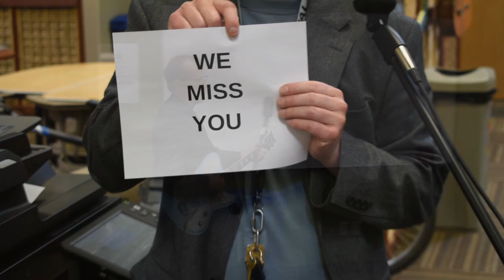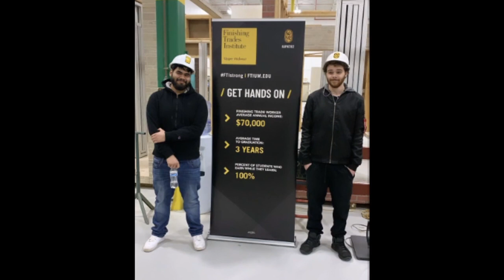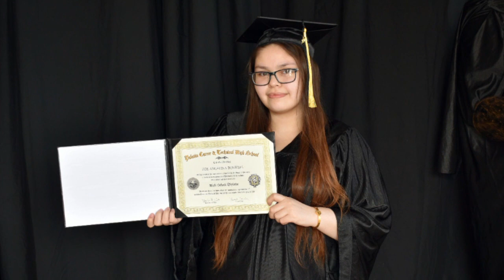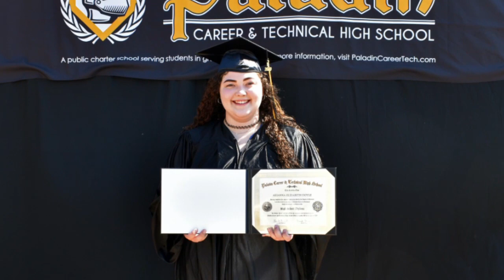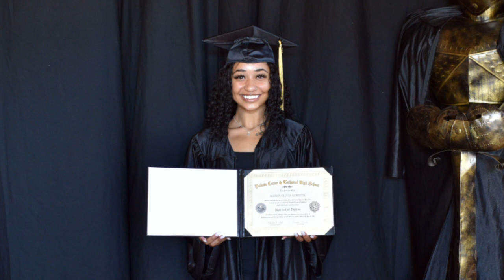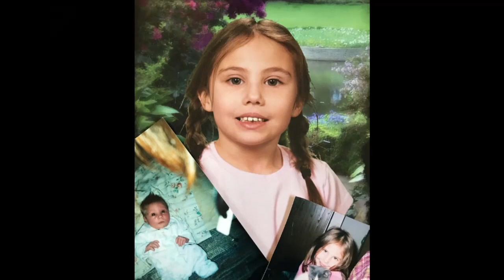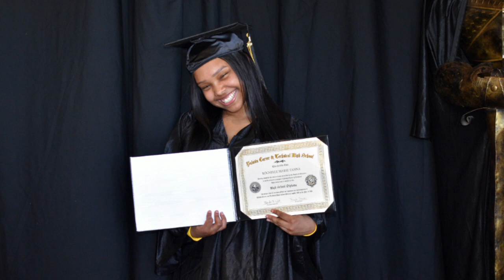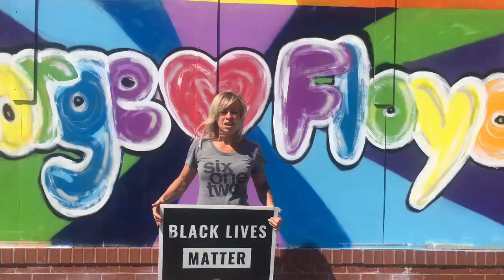Paladin Virtual Commencement Celebration 2020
A student's high school graduation ceremony is an important milestone in the academic achievement of their lives so far. At Paladin, we live for this annual opportunity to celebrate our students' successes and wish them well in their future endeavors. For those of you who have been a part of our graduation celebrations in the past, you know what a personal and emotional experience this can be. We did our best with this video to capture what makes Paladin such a special place and our ceremonies so memorable.

To our graduates; we love you, we miss you, and look forward to seeing you when you can safely stop by and visit.